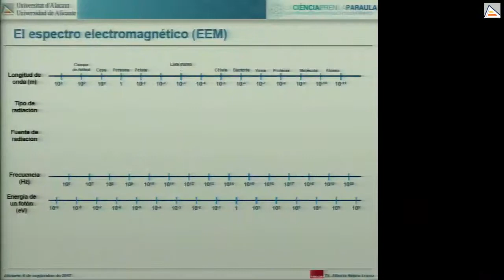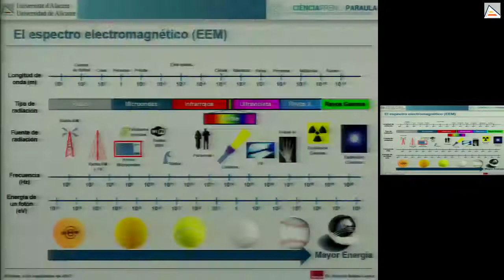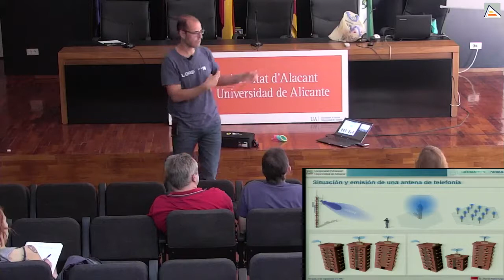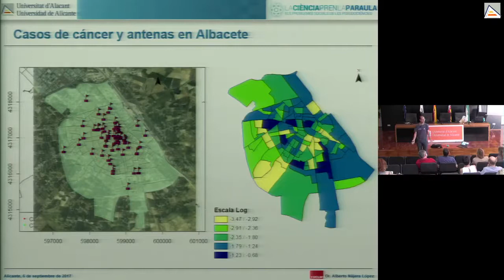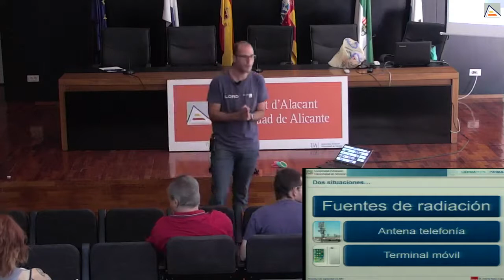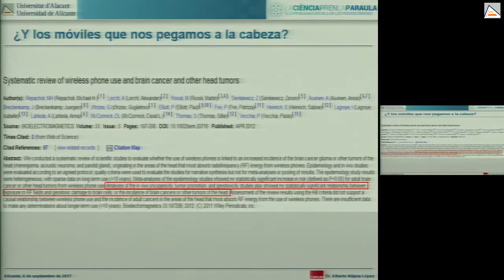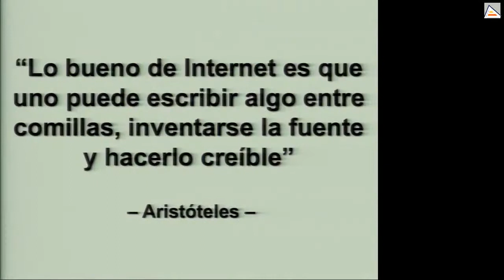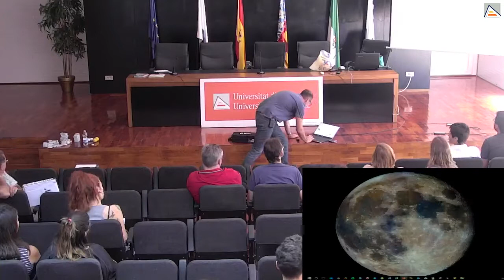Moriremos todos pero no por culpa de las antenas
En las últimas décadas, el desarrollo de la Sociedad de la Información y el incremento de las comunicaciones inalámbricas, ha conllevado un aumento de la preocupación de la población ante fuentes de radiación electromagnética de radiofrecuencia como antenas de telefonía móvil, WiFis, Bluetooth, etc. En primer lugar debemos conocer el espectro electromagnético y los diferentes tipos de radiación electromagnética a los que estamos sometidos en nuestro día a día, clasificándolos por su frecuencia/energía.